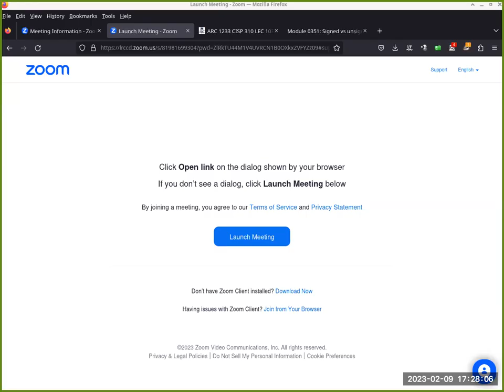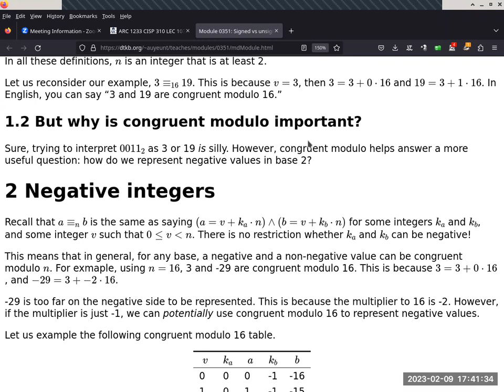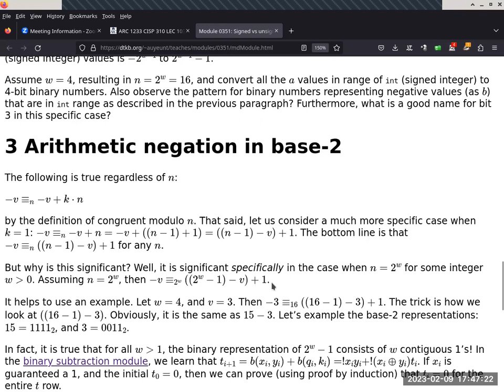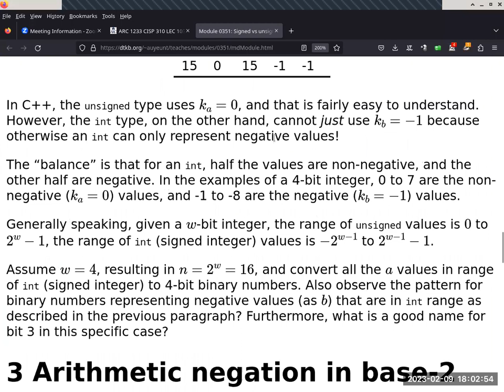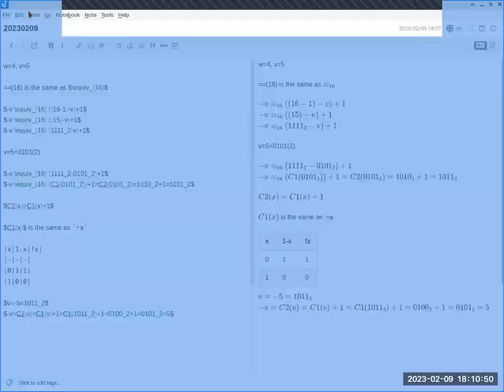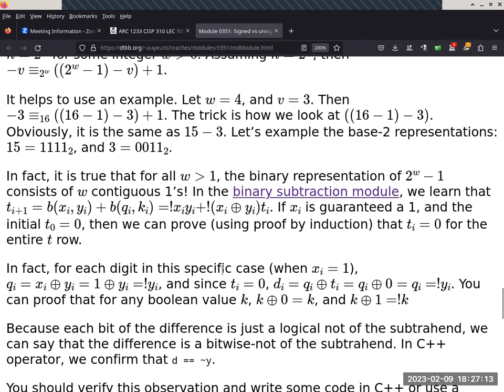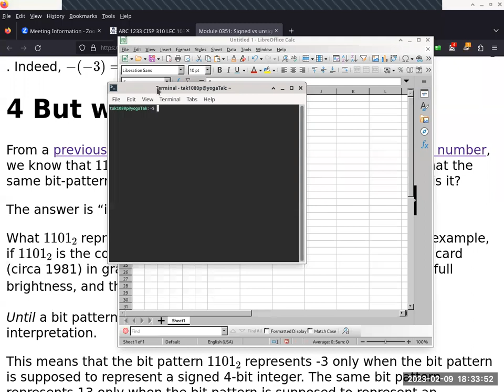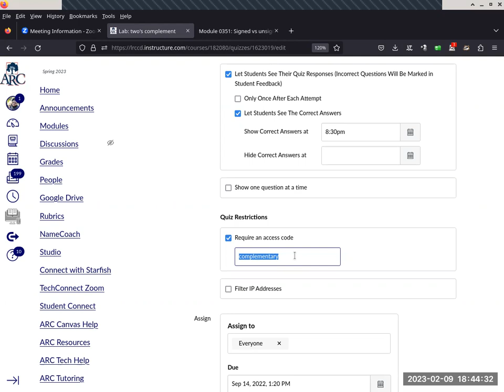20230209 CISP310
congruent modulo, range of signed integers, computing the signed value from a bit pattern, two's complement as negation